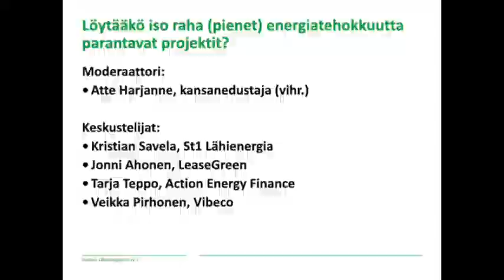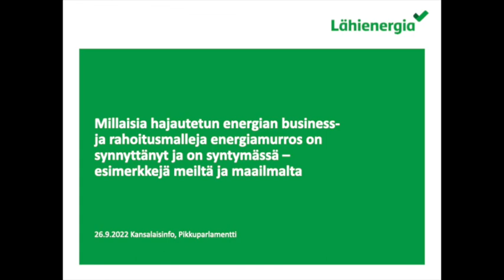Hajautetun energian business- ja rahoitusmallit : paneelikeskustelu 1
Lähienergialiitto järjesti keskustelutilaisuuden 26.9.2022 yhdessä eduskunnan energiaremonttiryhmän kanssa. Toisen paneelikeskustelun teemana oli "Löytääkö iso raha (pienet) energiatehokkuutta parantavat projektit?"

Moderaattori:
Atte Harjanne, kansanedustaja (vihr.)

Keskustelijat:
Kristian Savela, St1 Lähienergia,
Jonni Ahonen, LeaseGreen
Tarja Teppo, Action Energy Finance
Veikka Pirhonen, Vibeco